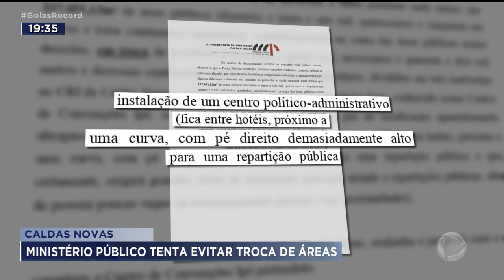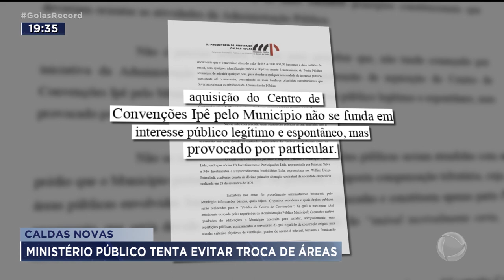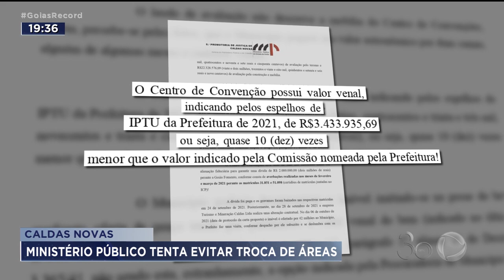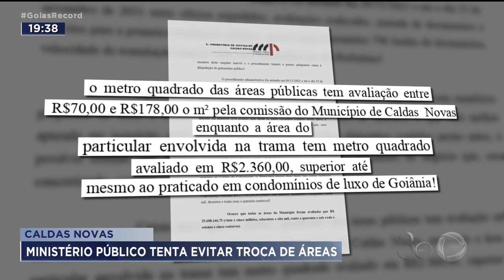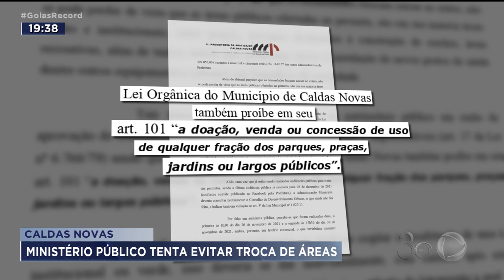CALDAS NOVAS: MINISTÉRIO PÚBLICO TENTA EVITAR TROCA DE ÁREAS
A TROCA DE ÁREAS PÚBLICAS, POR UM CENTRO DE CONVENÇÕES EM CALDAS NOVAS, CONTINUA DANDO O QUE FALAR. O MINISTÉRIO PÚBLICO CONSTATOU QUE O IMÓVEL  FOI AVALIADO MUITO ACIMA DO VALOR DE MERCADO, E ENTROU COM UMA AÇÃO NA JUSTIÇA PRA IMPEDIR A NEGOCIAÇÃO.